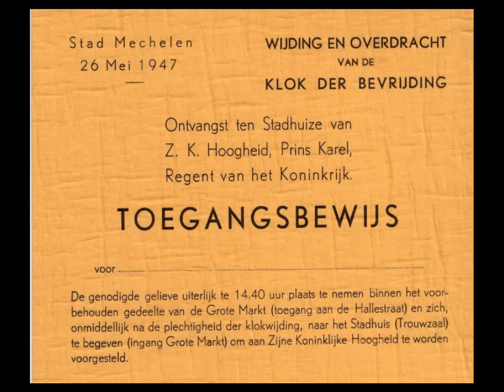Sint-Romboutstoren: O klokke der bevrijding (beelden wijding 1947)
De wijding en overdracht van de bevrijdingsklok gegoten in 1947 en overgedragen en gewijd op 26 mei 1947 met als begeleiding het arrangement van Staf Nees van het lied "o klokke der bevrijding" dat die periode op de speeltrommel gestoken was